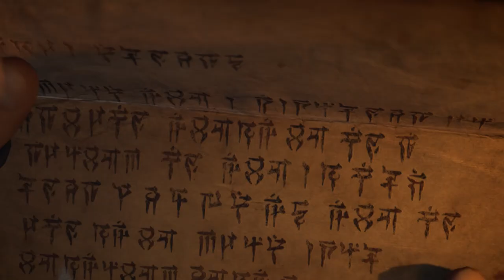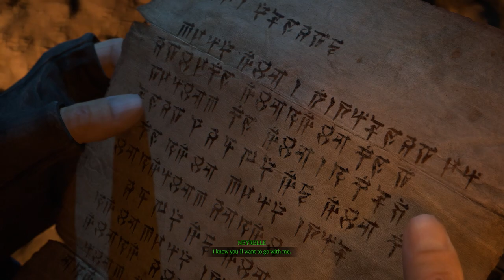Diablo IV: Walkthrough Part 7 -【ACT VI: DANCE OF THE MAKERS】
🕘Timestamps:

● PC
● Recording software: XSplit
● Difficulty Setting: World Tier 2: Veteran